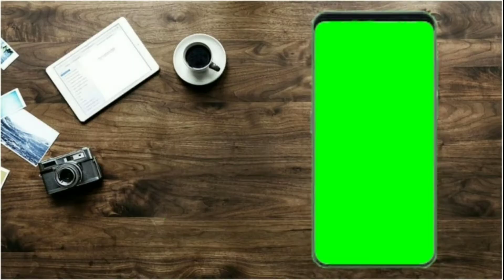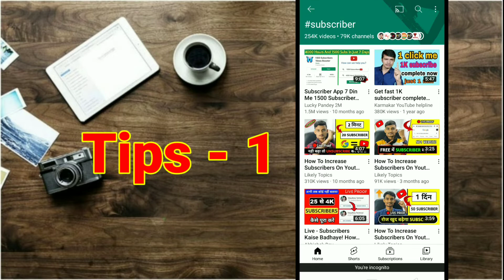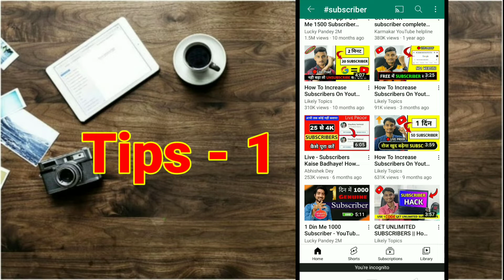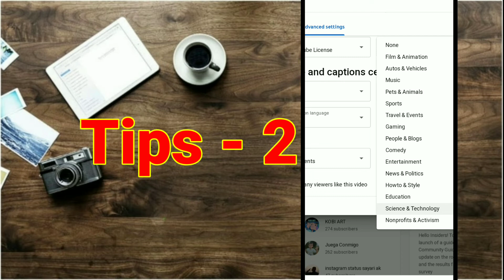Hack🔥 सिर्फ 1 दिन में 😱1000+ Subscribers | Subscriber kaise badhaye | How to increase Subscribers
Hack🔥 सिर्फ 1 दिन में 😱1000+ Subscribers | Subscriber kaise badhaye | How to increase Subscribers | VK YouTuber

 how to get more subscribers on youtube, how to get 1000 subscribers on youtube, how to increase subscribers on youtube channel,
VK YouTuber
vkyoutuber

13. i am new youtuber please support me 14. youtube
channel
16. how to grow youtube channel

24. youtube pe views kaise badhaye
28. How to grow on YouTube channel
29. New channel ko grow kaise kare
30. Gaming channel kaise grow kare

Your questions

l am new youtuber please support me
ou tube pe apne channel koise